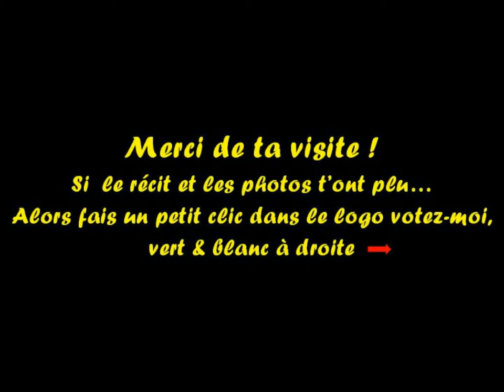© Le tour du pays d'Allevard...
Regardez cette vidéo et le topo dans le sujet de Blogmontagne sur Blogger ➽